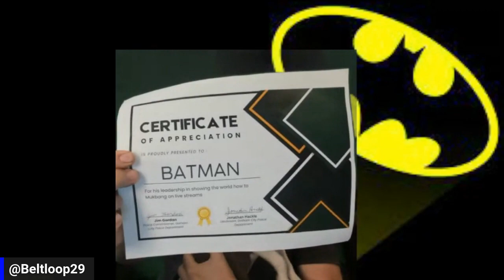MAIL CALL proving I am BATMAN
Thank you to the members of this channel

Into song to Chew the fat performed by Rich @Canadian Fishin Musician